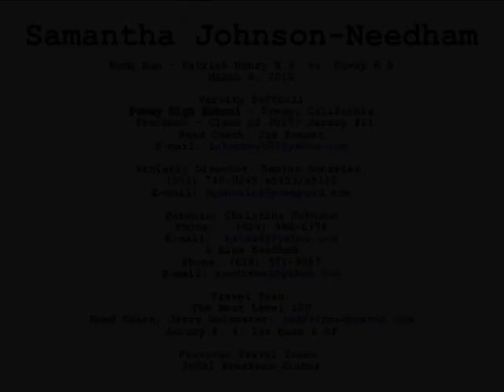Johnson-Needham, Samantha - Student-Athlete Video - Softball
Sophomore Samantha Johnson-Needham (Poway H.S. & The Next Level 18U) hits a home run for Poway H.S. vs. Patrick Henry H.S. on March 6, 2015.